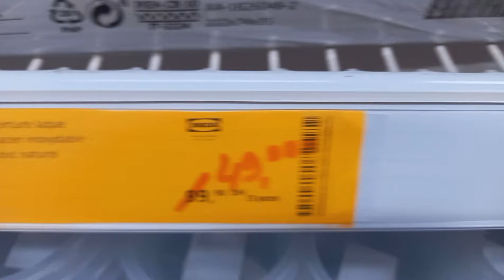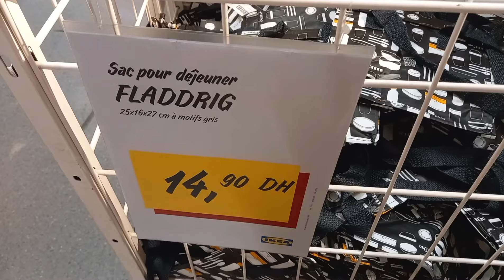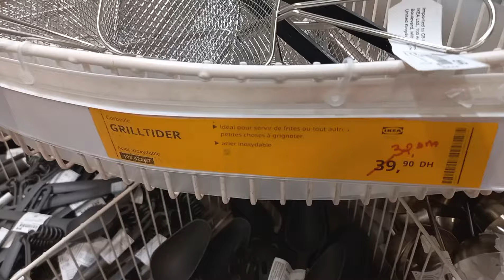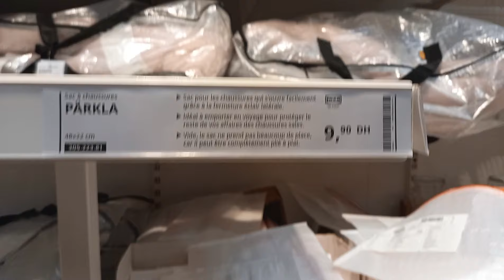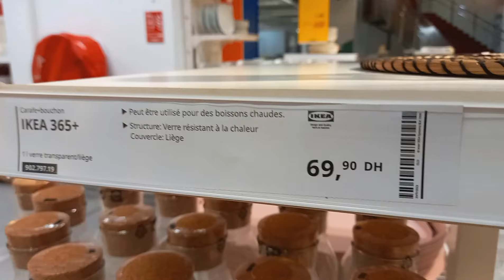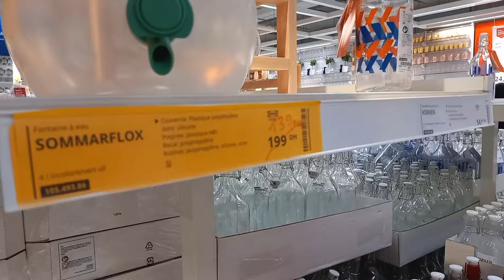هميزات وتخفيضات ايكيا 😱ضروري قبل ماتجيو تعرفوا جميع العروض🤔Soldes Ikea zenata | هميزات Black Friday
رابط الفيديو إيكيا